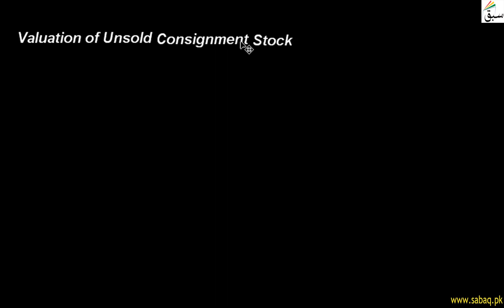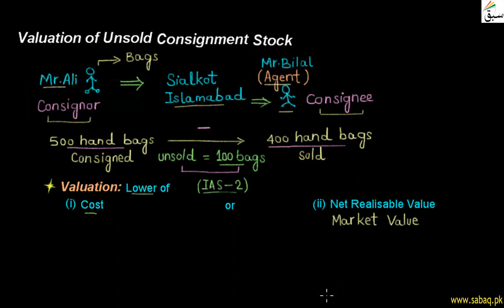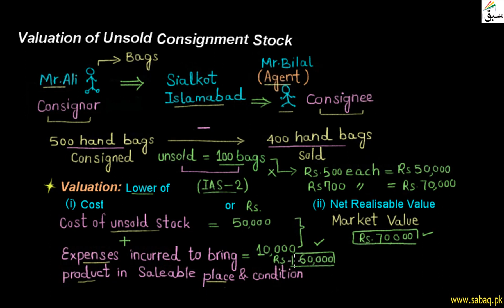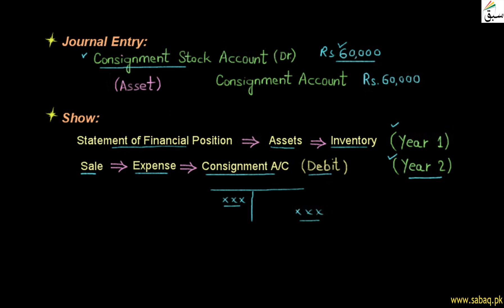Valuation of unsold Consignment Stock, Accounting Lecture | Sabaq.pk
This video is about: Valuation of unsold Consignment Stock. Practice tests and free video lectures for Physics, Chemistry, Biology, Math’s, Computer Science, English & more subjects are also available at Sabaq.pk. So, subscribe to Sabaq.pk/Sabaq Foundation now and get high marks in your exams.

CLASSES WE COVER AT SABAQ.PK / SABAQ FOUNDATION:

1. KG
2. Class 1
3. Class 2
4. Class 3
5. Class 4
6. Class 5
7. Class 6
8. Class 7
9. Class 8
10. Class 9
11. Class 10
12. Class 11
13. Class 12
14. Class 13
15. Class 14
16. MCAT
17. ECAT
18. CSS

BOARDS WE COVER AT SABAQ.PK / SABAQ FOUNDATION:

1. FBISE
2. Sindh Board
3. KP Board
4. Balochistan Board
5. Cambridge

STUDY MATERIAL WE OFFER AT SABAQ.PK / SABAQ FOUNDATION:

1. Physics Lectures
2. Chemistry Lectures
3. Mathematics Lectures
4. Biology Lectures
5. English Lectures
6. General Science Lectures
7. Computer Science Lectures
8. General Math Lectures
9. Accounting Lectures
10. Statistics Lectures
11. Advance Accounting Lectures
12. Cost Accounting Lectures
13. Practice Tests
14. Physics Practical
15. Chemistry Practical